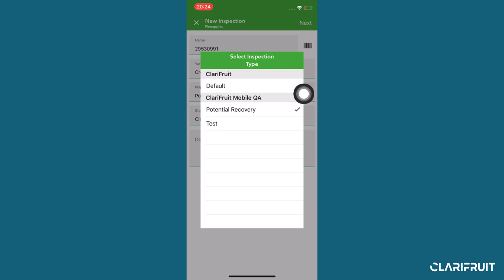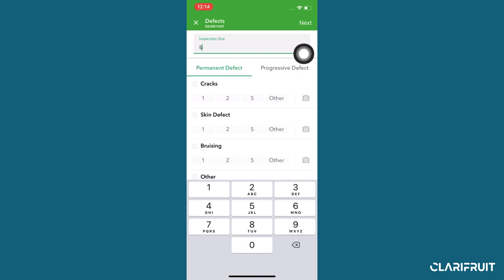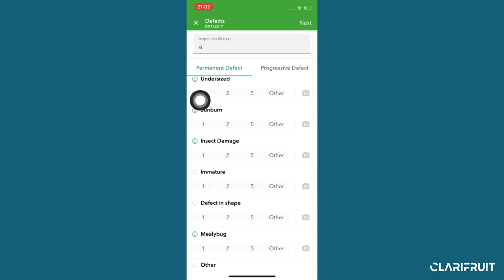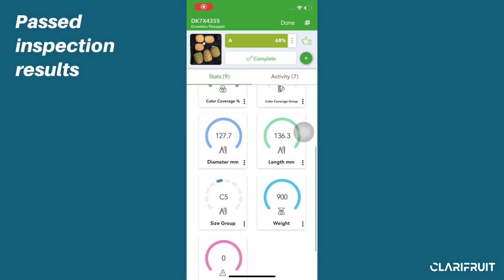Inspecting Pineapples using ClariFruit App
How to Inspect Pineapples Efficiently and Consistently with the Clarifruit Mobile App